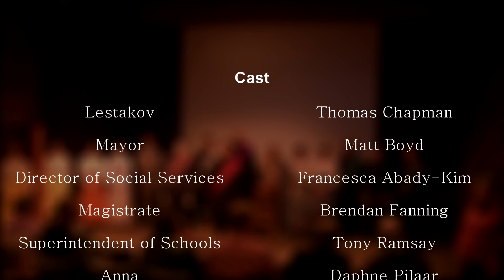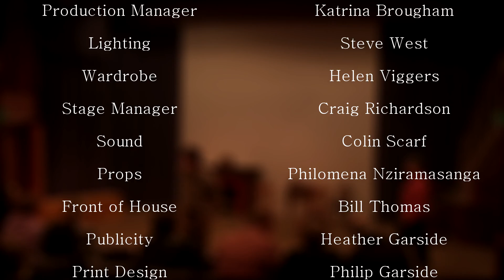Drama Christi Presents - The Government Inspector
Drama Christi presents 'The Government Inspector', a play by Nikolai Gogol set in 1800's rural Russia.

Directed by Alexander Garside

*More description to come